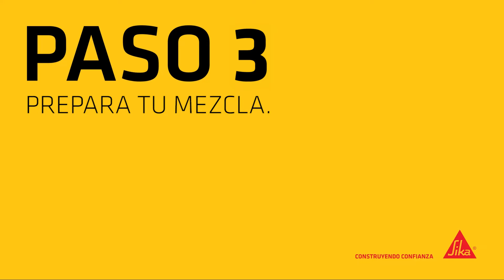Impermeabiliza tu pared interior con Sika® Zero Salitre y Sika Monotop®-101 Mortero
Es una resina acuosa de impregnación 3 en 1, impermeabilizante para muros con humedad ascendente, endurecedor superficial, tratamiento para salitre, hongo y musgo.

Ventajas
- Película transparente que evita el paso de la humedad en los muros y paredes interiores y exteriores que recibirán un acabado final.
- Evita la formación de salitre, hongos y musgo.
- Facilidad, limpieza y rapidez en su aplicación directa.
- Transparente después de secado.
- Mejora la apariencia de los muros y paredes.
and zapsplat.com